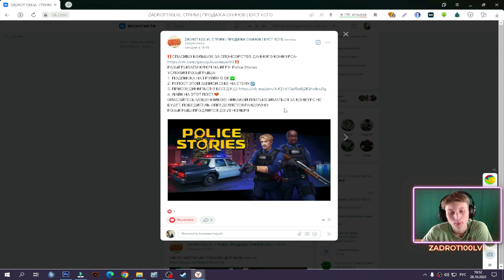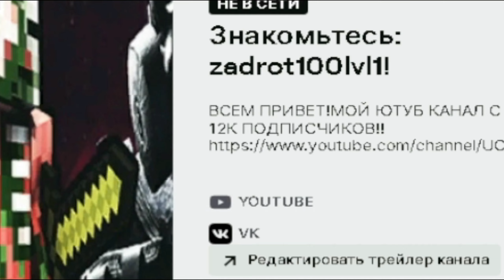БРАТСКИЙ ОБЗОР НА ШЕФБУРГЕР ДЖУНИОР ОРИГИНАЛЬНЫЙ ИЗ KFC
⚫РАЗВЕРНИ ОПИСАНИЕ►👇🏻